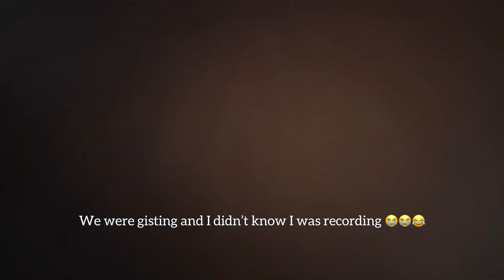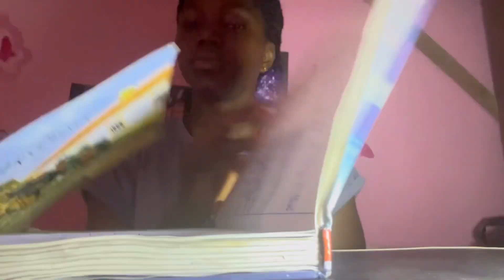Uni diaries: DAY 1 Of Vlogging Everyday in School 🏫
Hi guys,
          Welcome to a whole new experience and challenge 🤭🤭i’ll be filming everyday of my life till i go back home 🏠 🙈🥰so exited  for this one💃🏽💃🏽here is Day one  i hope you enjoy this new chapter 💜💜

🔗Please don’t forget to like 👍,drop your comment(s) and share with friends and family

Musician: @iksonmusic